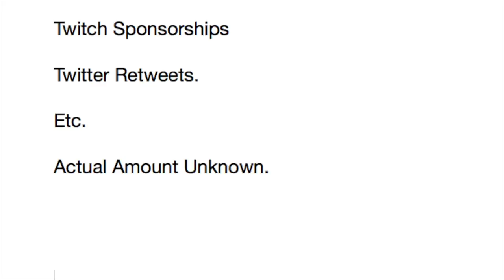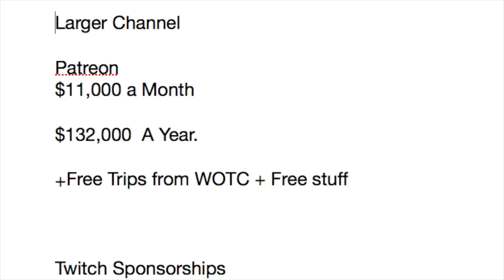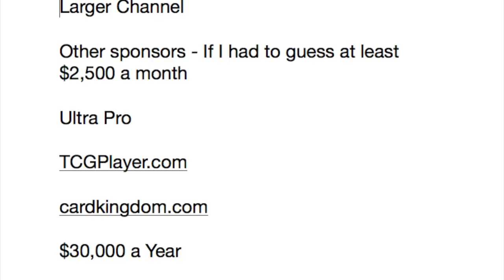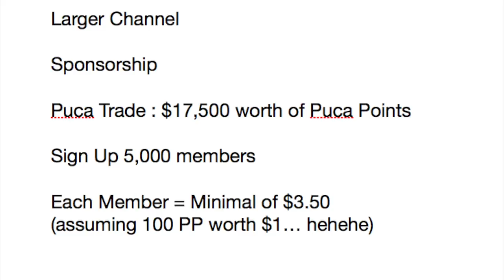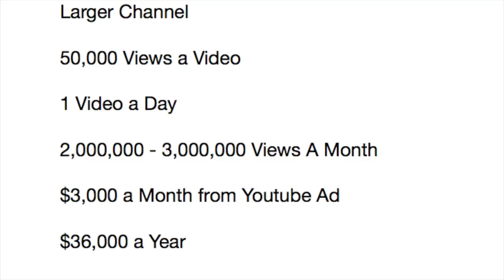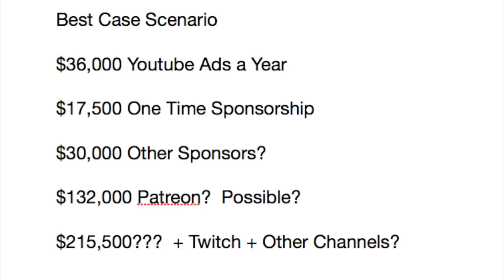$215,500 From Being a Magic the Gathering Youtuber?